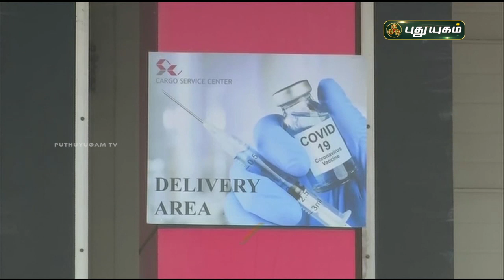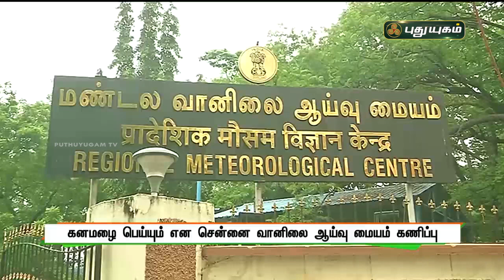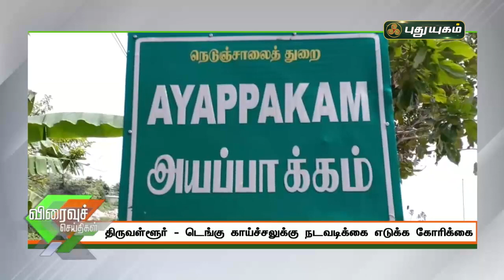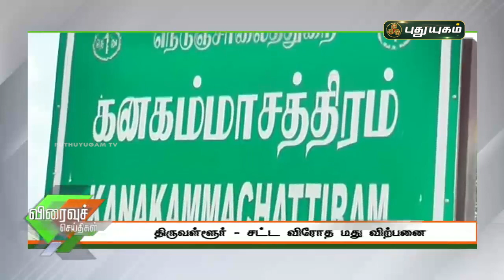புதுயுகம் விரைவுச் செய்திகள் | 10 AM Speed News | 14/04/2021